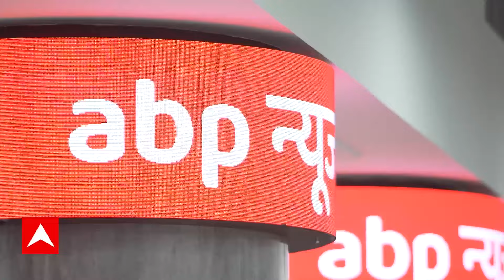Bahraich Violence: BJP प्रवक्ता ने बहराइच हिंसा को बताया विपक्ष का षड्यंत्र? सपा प्रवक्ता का जवाब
Bahraich Violence: यूपी का बहराइच क्यों सुलगा...मूर्ति विसर्जन के दौरान हिंसा फैलाने वाले कौन थे...अमन में खलल डालने की साजिश किसने की...ऐसे तमाम सवाल बहराइच में कल से जारी बवाल के बाद उठ रहे हैं...क्यों बहराइच में शांति कायम नहीं हो पा रही है...मूर्ति विसर्जन यात्रा पर पथराव और फायरिंग के बाद बहराइच सुलग उठा...गोली लगने से एक युवक की मौत के बाद आज दूसरे दिन भी उग्र प्रदर्शन जारी रहा...उपद्रवियों ने अस्पताल में आग लगा दी...कार को फूंक दिया...एक शोरूम को स्वाहा कर दिया...बाइक भी जला दी. और ये तस्वीरें सामने आने के बाद सवाल उठ रहा है कि, आखिरकार बहराइच में शांति कब आएगी...